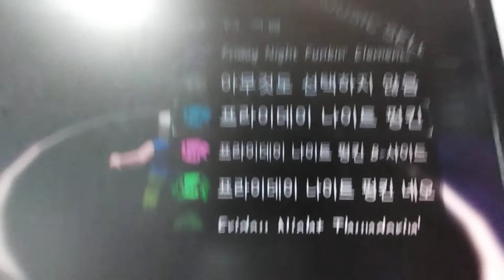개떡이모드 12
12주차 유리